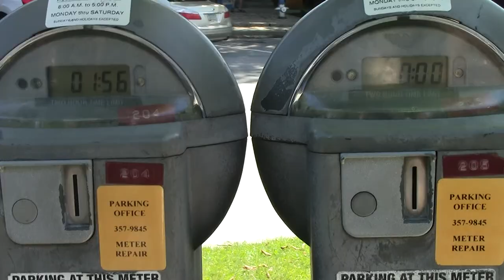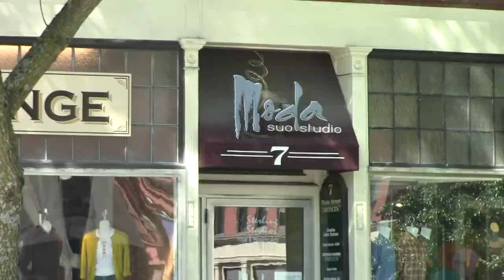Notice of Violation (Parking Ticket)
Tuesday, August 26, 2014 - I am giving a parking ticket by Jane the Parking Enforcer while I got my hair cut at Moda Suo salon in Keene, NH. I challenged this parking ticket, and it was dismissed.